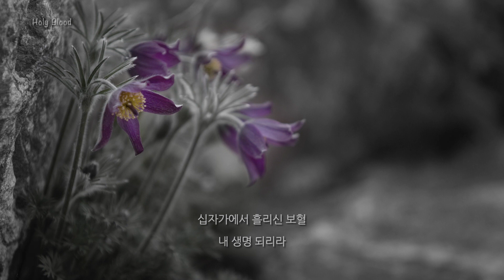Holy Blood_Cover by 윤성훈 (Feat.이명심)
레위기17:11 육체의 생명은 피에 있음이라 내가 이 피를 너희에게 주어 단에 뿌려 너희의 생명을 위하여 속하게 하였나니 생명이 피에 있으므로 피가 죄를 속하느니라

Holy Blood

Sharon Praise Missions
말씀의 대로를 평탄케 하라/이사야40:3
MAKE STRAIGHT THE PATH FOR THE GOSPEL/since 1993

Vocal by 윤성훈,
Feat.by 이명심
Piano by 김고은
Photo by 안지영
Recorded & Mixed & Mastered by SPM STUDIO